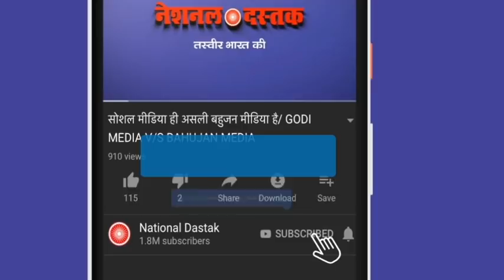अयोध्या मामले पर मुसलमान समाज जाएंगे इंटरनेशनल कोर्ट?